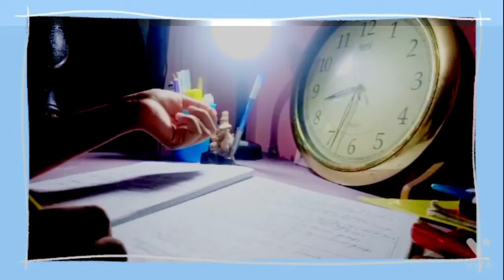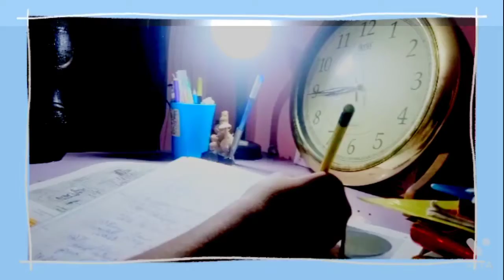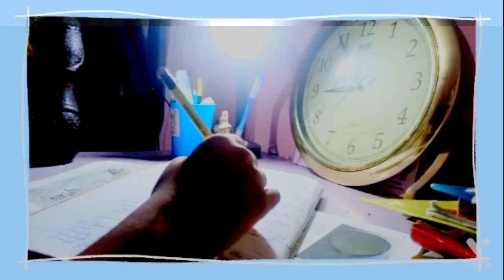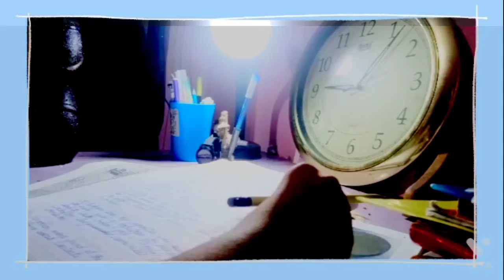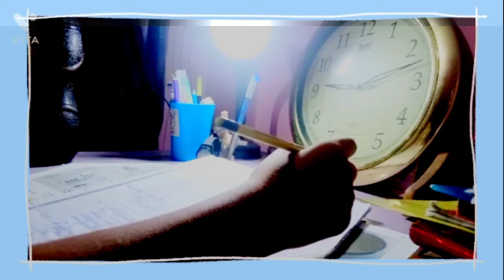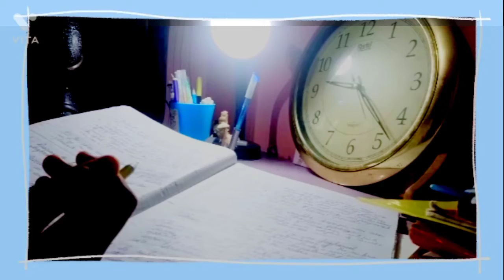Study Vlog📚|| Study with me 1hr||Timelapse Video || Humaniites class12 # Timer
Study Vlog📚|| Study with me 1hr||Timelapse Video

This channel is created to motivate you and as well as me Vamily .   😍
And i promise you  vamily i will improve my editing  skill.
Any thing for you family😊😊😊

  In this channel yo u all  get to  :                          ▪Study vlog,
▪Daily vlog
▪Challenge video.
▪Lifestyle video.
 ▪And many more videos in future.😊

*FAQ's🤗

1. What is your name? Priyanka
2.From -West Bengal
3. I am 17yr old
4.  I am in 12th Garde.
5. Humanities Stream
6. Nationality? Indian.